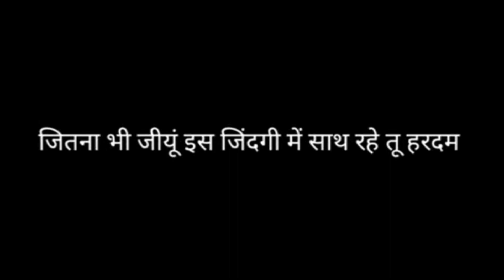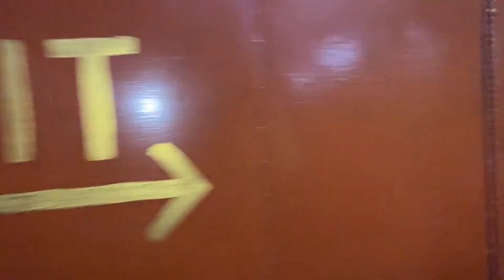Iskcon Temple Delhi / दिल खुश हो जाएगा इस वीडियो के बाद 💕 Delhi Biggest Iskcon Temple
Iskcon East Of Kailash/Radhakrishn Mandir 2021
Nearest Metro Station:- Nehru Place, Kalkaji Mandir,
Kailash Calony

Timing:-
Open All Days
Morning Time:-6Am To 2Pm
Evening Time:-4Pm To 8Pm

Iskcon Mandir is really a most beautiful place where exist

Radhakrishn. You can spend your all the time with
Radhakrishn by sitting there.Iskcon is a thought of Swami
Prabhupada's Guru who wanted to spread krishna in the
world by Bhagwat Gita through his student (Swami
Prabhupada). You also can get knowledge about Bhagwat
Gita, Krishn leela, Mahabharat, Ramayana by the shows
that represents in iskcon Mandir.
For more information watch the vlog...

Tags Used:-